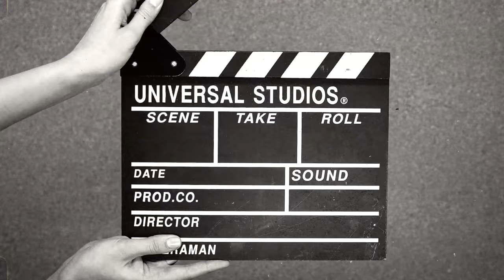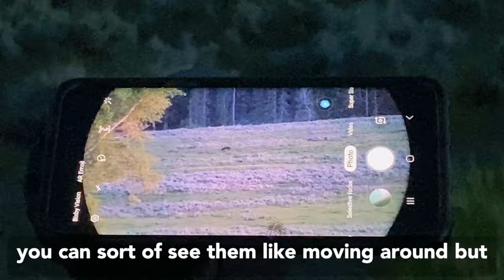Where to find animals in Yellowstone National Park? | Yellowstone Travel Tips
Hi, I’m Dustin. Lawyer by day. Traveler by week. I love to travel and share my travel experiences.  I’ve been all around the world.
In this travel video, I give you the best spots to catch all the cool animals of Yellowstone National Park!
In this video, I give you tips on how many days you should spend when visiting Yellowstone National Park

Follow our travel adventures!
*** YELLOWSTONE LINKS ***

Vortex Lens for Phone
Note:
- The Viper and Razor are higher quality than the Diamondback
- Viper seems to be best value for the cost
- You can rent these at the Yellowstone store in West Yellowstone, but they ONLY rent the Diamondback version, which has lower resolution

Sturdy Tripod:

Phone Adapter - Don't forget this to film on your phone. Pick the right one for your phone
BEST OPTION:

Ok option:

Drones:
Mavic Air 2 (get the Fly More Combo)

Mavic Air 1 (old drone)

Backpack:
Travel pack to hold all my gear
LowePro

Filming Video Equipment:
Osmo Pocket for motion lapses

iPhone 11 Pro 512GB storage

Editing:
LumaFusion App